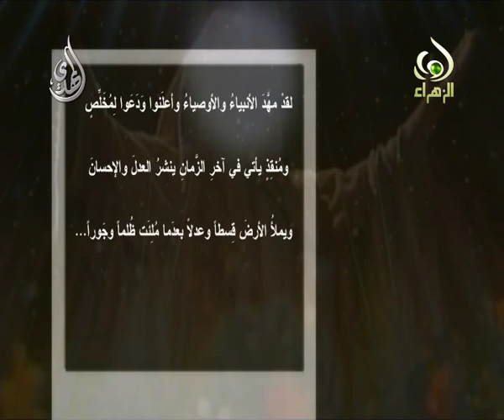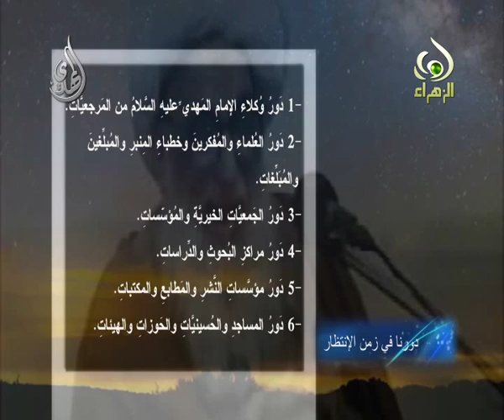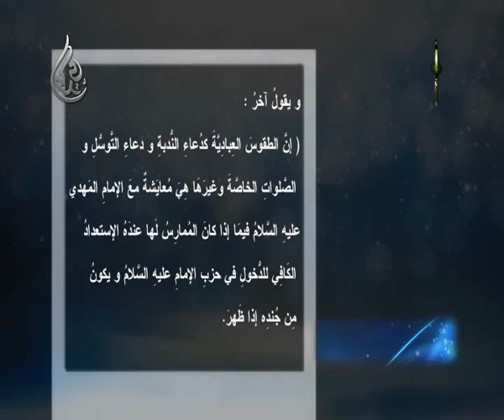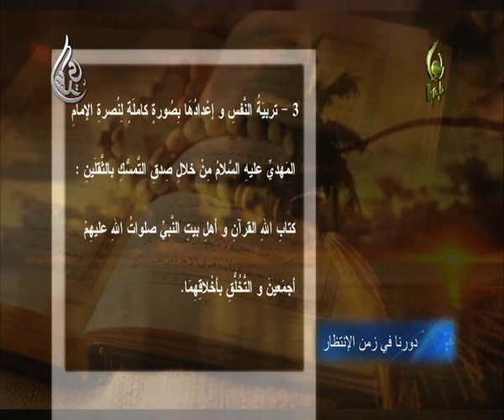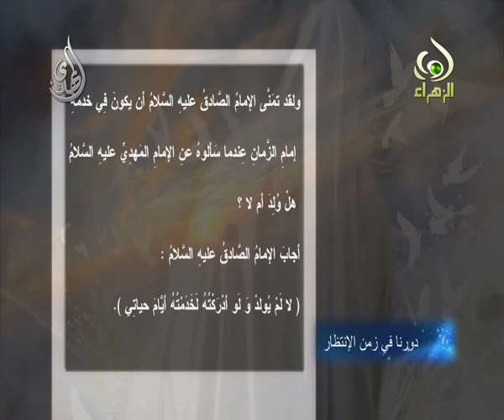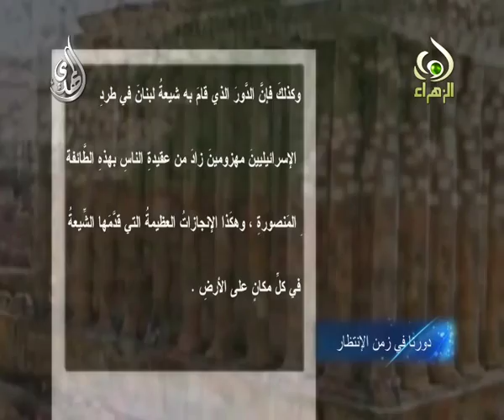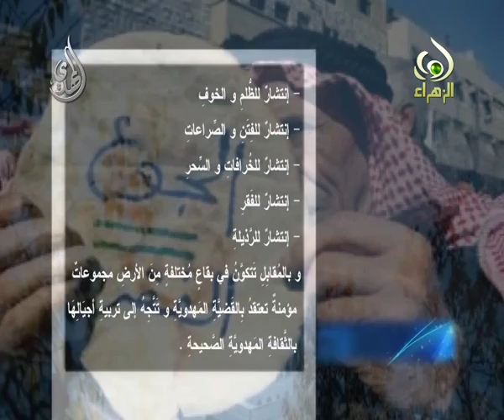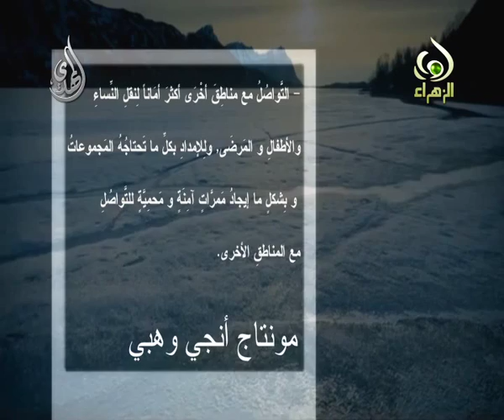دورنا في زمن الغيبة